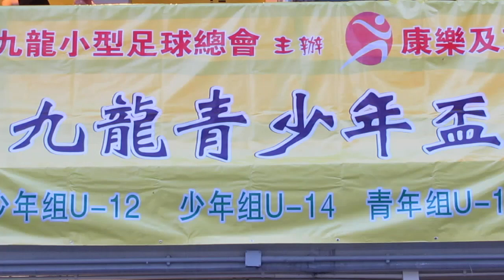元朗vs晨曦(2014.8.14.九龍青少年盃U14小型球賽)精華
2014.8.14.楓樹街球塲 19:00 元朗(橙) 1:4 晨曦(藍)